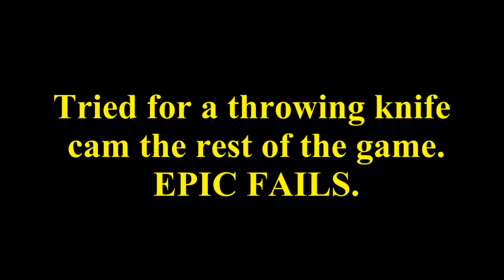2 Games While Ranking Up